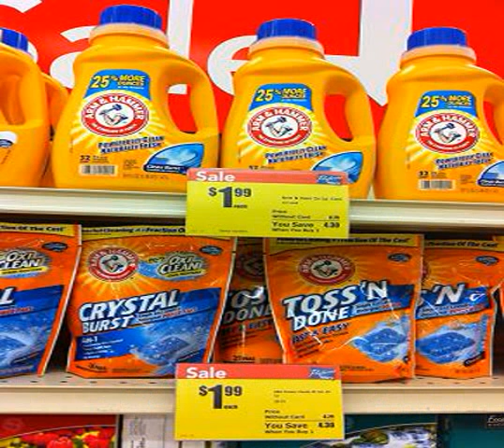arm and hammer laundry detergent coupon